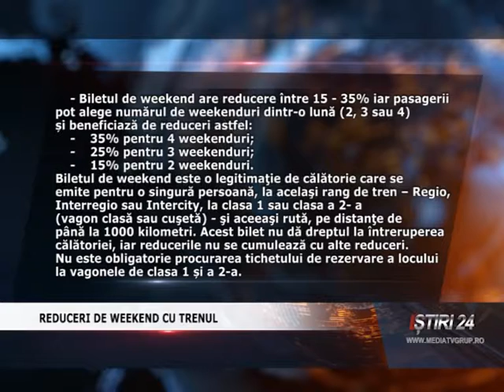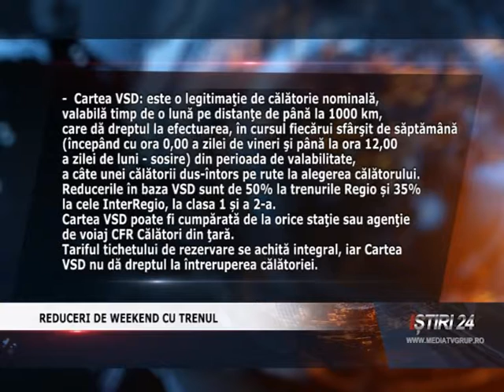REDUCERI DE WEEKEND CU TRENUL